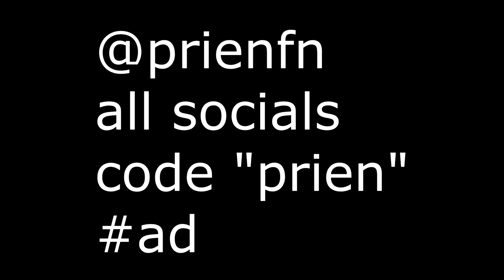40,000 Arena Points | Fortnite Highlights #12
code "prien"